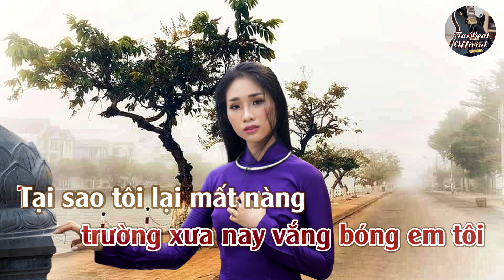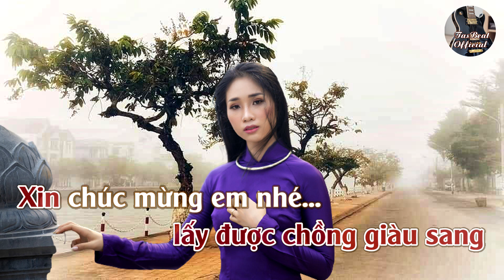Karaoke Chàng Trai Si Tình Tone Nữ | TAS BEAT